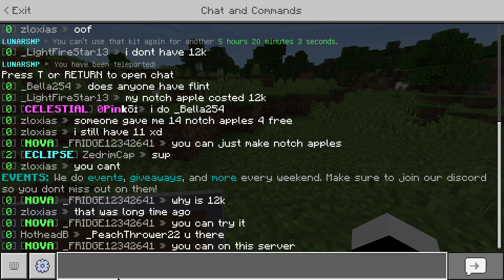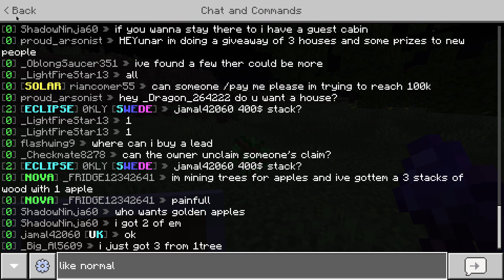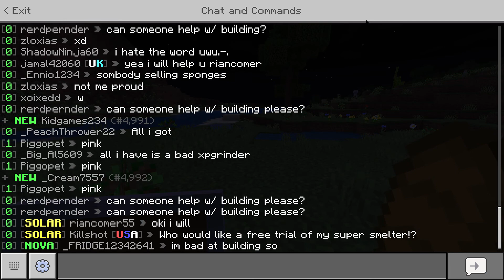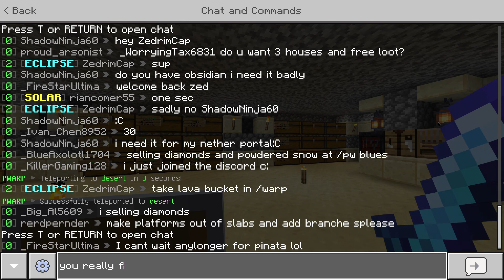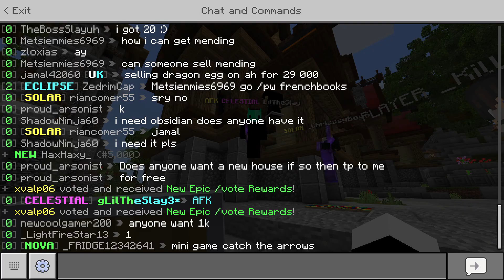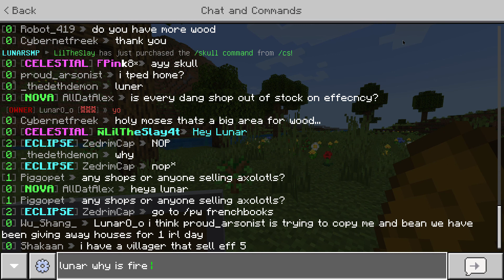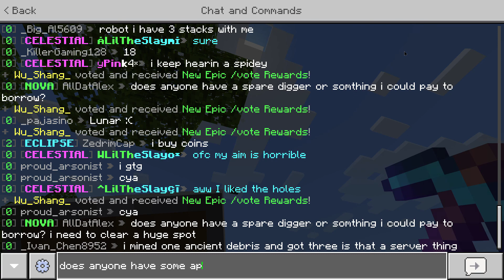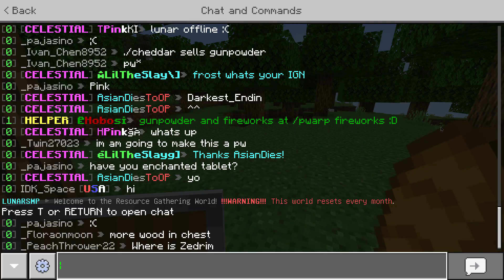Minecraft The Lunar SMP pt30 Trees Am I Right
in this i basically for the most part am just farming trying to get apples i didn't get a lot and also grinded for a little